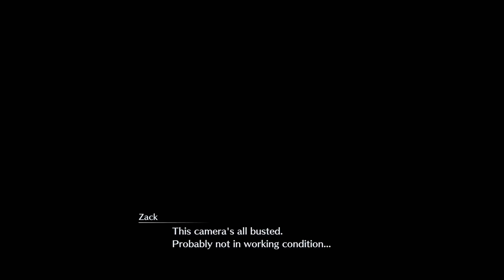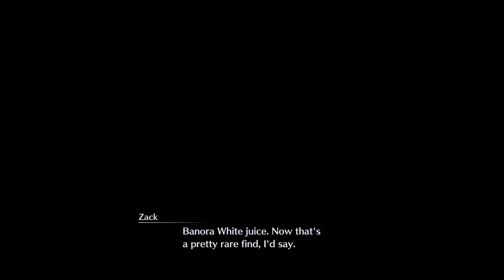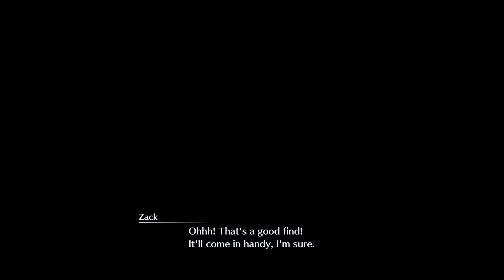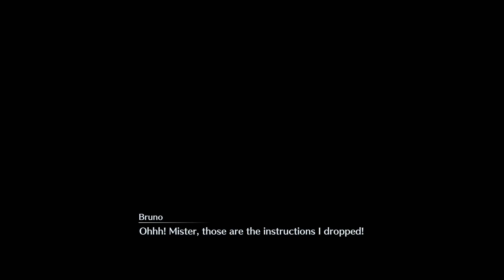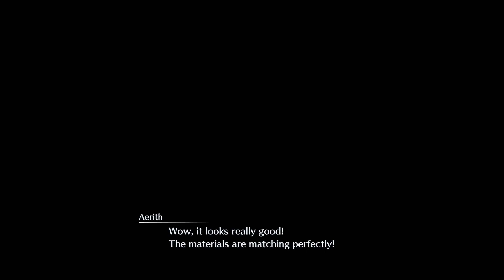Crisis Core: Final Fantasy VII Reunion - Building A Flower Wagon For Aerith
In this session of Crisis Core: Final Fantasy VII Reunion we help Aerith build a Flower Wagon as we search around Sector 5 and Sector 8 to find four different pieces to build it.